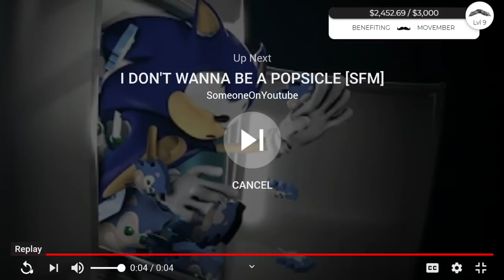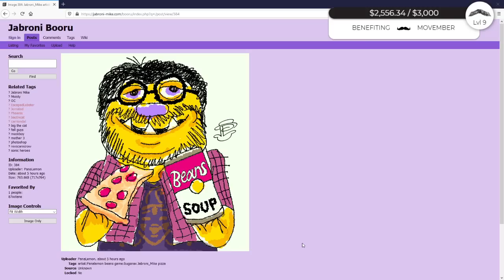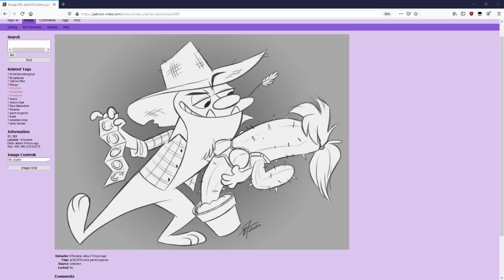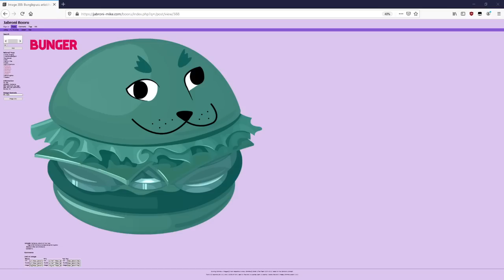Working Out The Kinks - Bugsnax